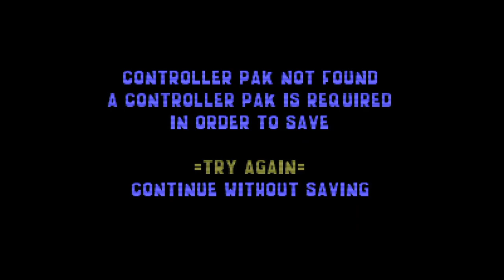Razor Freestyle Scooter - Nintendo 64 - Intro & Title Screen